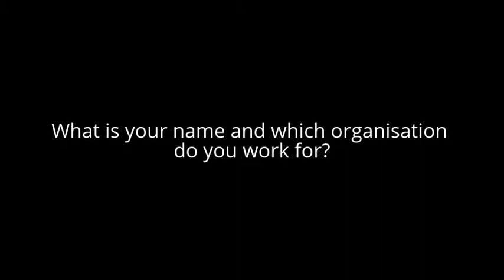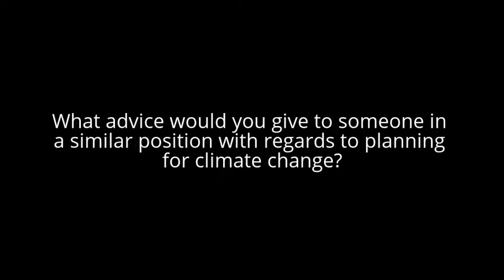Mekong River Commission Interview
Navigating a Changing Climate interview discussing climate change with the Mekong River Commission.